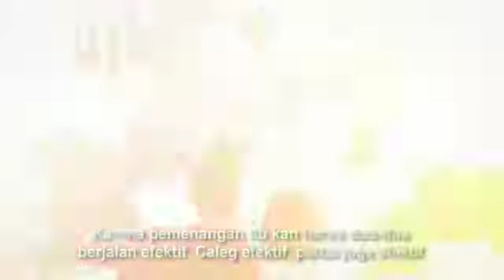Ketum Hary Tanoesoedibjo Hadiri Pembekalan Caleg DKI Jakarta & Banten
Melalui pembekalan Caleg DKI Jakarta Dapil I, II, III dan Banten Dapil III ini, Ketum Hary Tanoesoedibjo ingin mendapatkan feedback dari para Caleg Perindo tentang kondisi di lapangan, karena untuk memenangkan Pemilu 2019 caleg dan partai harus berjalan efektif.

Berpesan agar seluruh Caleg Perindo berkampanye yang gentle, yang sportif, tidak menyebarkan hoax.

Perindo Menang, Indonesia Sejahtera! ✊🇮🇩 .